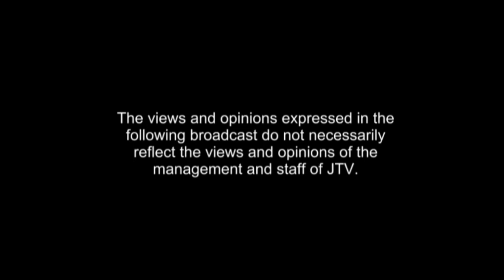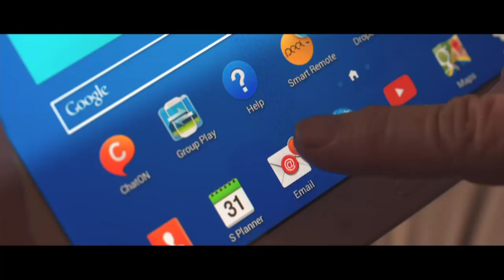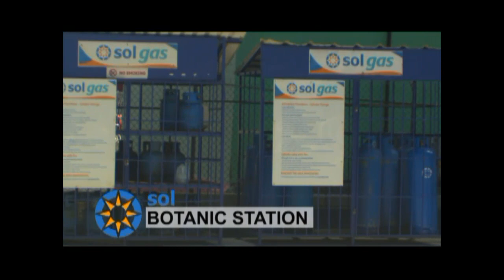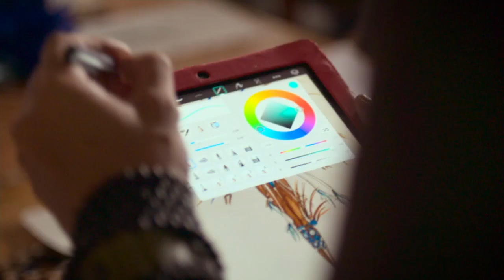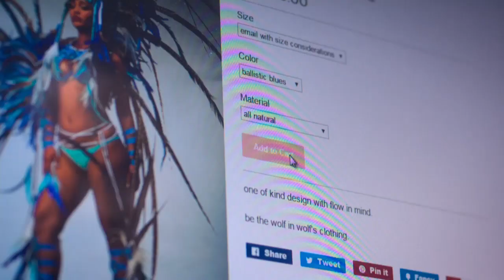JTV'S SPORTS DESK 22 SEPTEMBER 2016